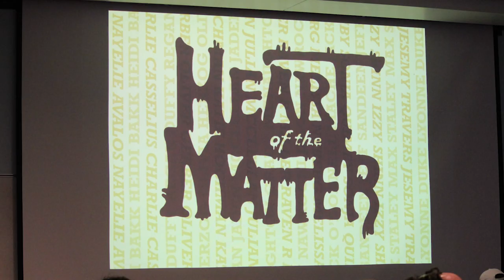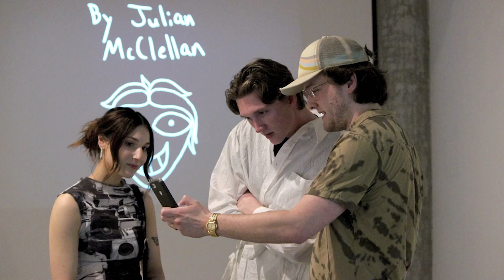Heart of the Matter: 2023 BFA Thesis Exhibition Reception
On May 5, 2023, the Department of Art hosted a Public Program and Reception to celebrate the 20 artists completing their Bachelor of Fine Arts degree at the University of Minnesota. During the program, Assistant Professor Chotsani Elaine Dean and Term Assistant Professor Christina Schmid were presented with the 2023 Fred Joel Larson Excellence in Teaching Award by Fred Joel Larson's daughter Robin and granddaughter Lucy. Student keynote speaker: Heidi Bakk. Many thanks to all who came out to enjoy the exhibition and congratulations to the graduating class of 2023!